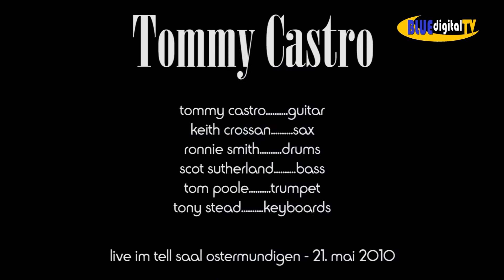Tommy Castro Band im Tell - Ostermundigen 2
Auftritt der Tommy Castro Band im Tell - Ostermundigen - 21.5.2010
Die Zuschauer waren begeistert - tolle Band - erstklassiger Gig.